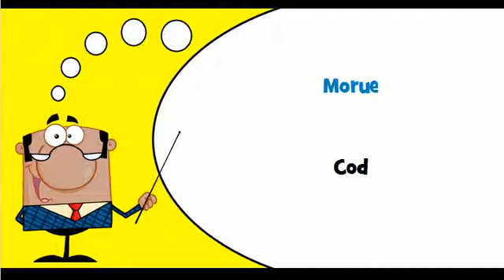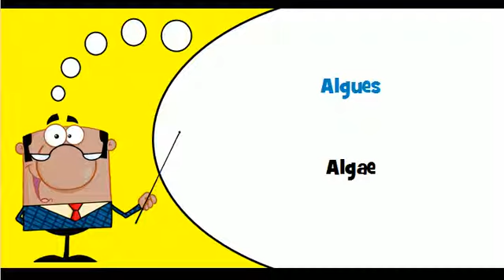Learn French vocabulary # Theme # Fish